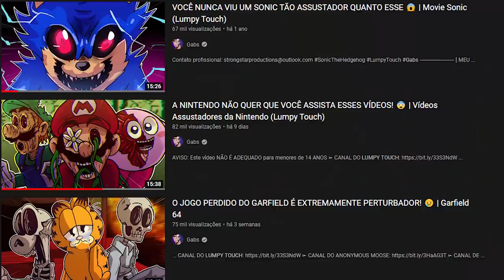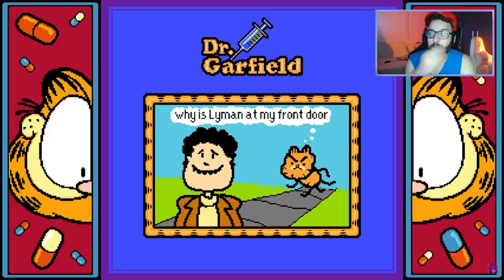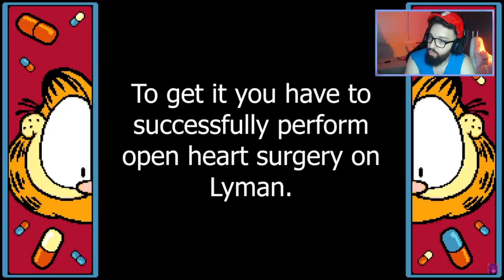ESSE JOGO PERDIDO DO GARFIELD QUASE ME FEZ VOMITAR! 😨 | Dr. Garfield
[ MEU SETUP ]

2 Memórias Corsair Vengeance LPX, 8GB, 2400MHz, DDR4, CL16

[ CRÉDITOS ]